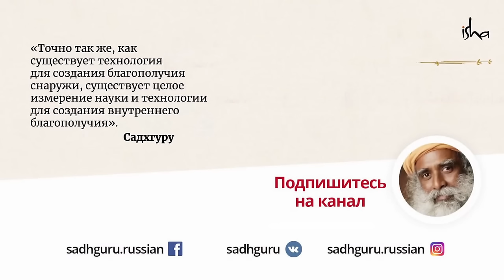Научитесь жить без ярлыков!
Как влияют на нас наши ожидания и мечты? Хорошо ли, если они не воплощаются в реальность? Садхгуру — о том, как научиться жить без ожидании и ярлыков.